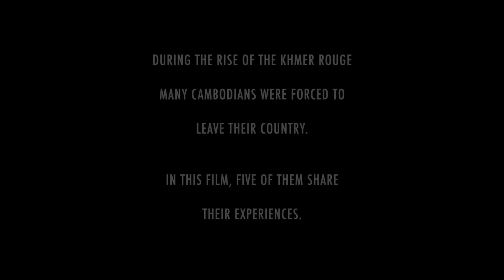The First Generation Trailer 1 (2017)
The documentary "The First Generation - Memoirs of Cambodia" is an oral history project that tells the story of five people who were forced to flee from the Khmer Rouger regime and resettle in a safe place far away from home. Though they have not lost their identity as Cambodians, they have all found a new home in Austria.